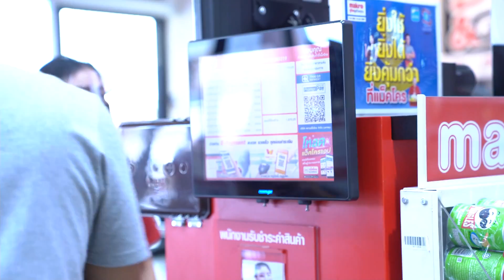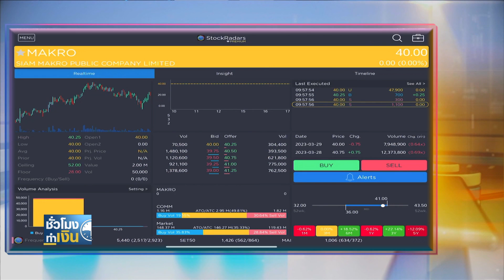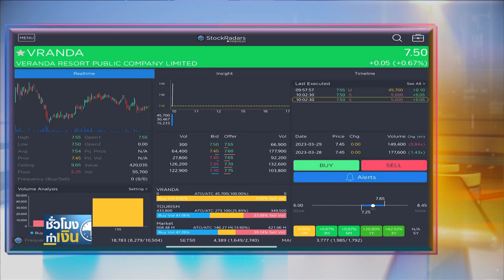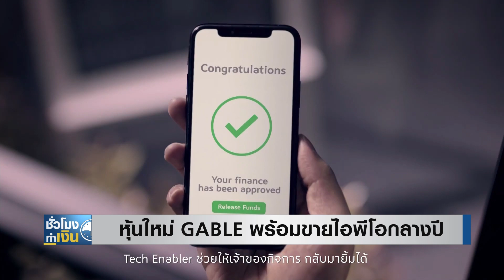MAKRO ทุ่ม 2 หมื่นล้าน เร่งขยายธุรกิจ I TNN ชั่วโมงทำเงิน I 30-03-66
MAKRO ทุ่ม 2 หมื่นล้าน เร่งขยายธุรกิจ
"สยามแม็คโคร" ผู้ประกอบธุรกิจค้าส่งและค้าปลีก วางงบลงทุนไว้กว่า 25,000 ล้านบาท เดินหน้าขยายสาขาใหม่ทั้งในและต่างประเทศ พร้อมปรับพื้นที่ศูนย์การค้าและชอปปิงมอลล์ในโลตัสเป็น "SMART Community Center" และวางกลยุทธ์ขายออนไลน์และออฟไลน์แบบไร้รอยต่อ ตอบสนองเทรนด์ผู้บริโภคยุคใหม่
VRANDA ลงทุน 5 ปี ขยายห้องพักเท่าตัว
ตัวเลขนักท่องเที่ยวที่ส่งสัญญาณเร่งตัวต่อเนื่อง ทำให้ผู้ประกอบการโรงแรมอย่าง "วีรันดา รีสอร์ท" เร่งเดินหน้าลงทุนขยายห้องพักในเครืออย่างเร่งด่วน โดยวางเป้าหมาย 5 ปี จะใช้เงินลงทุนมูลค่ากว่า 4,200 ล้านบาท เพื่อเติมห้องพักรวมขัยบขึ้นอีกเท่าตัว
หุ้นใหม่ GABLE พร้อมขายไอพีโอกลางปี
หุ้นน้องใหม่อย่าง "จีเอเบิล" ผู้ให้คำปรึกษาในด้าน “Digital Transformation” ของไทยที่เตรียมจะนำหุ้นไอพีโอเข้าซื้อขายใยตลาดหลักทรัพย์กลางปีนี้ โดยมีเป้าหมายระดมทุนเพื่อเพิ่มศักยภาพในการให้บริการโซลูชั่นดิจิทัลแบบครบวงจรแก่องค์กรธุรกิจไทย